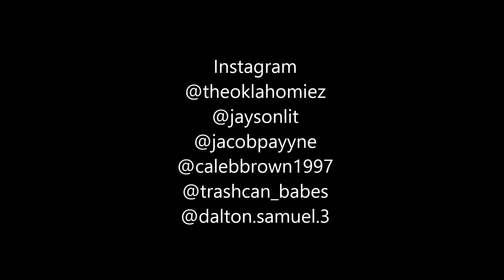Playgrounds and BMX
Messing around is what we do best, sorry for not having much riding footage. Next time!